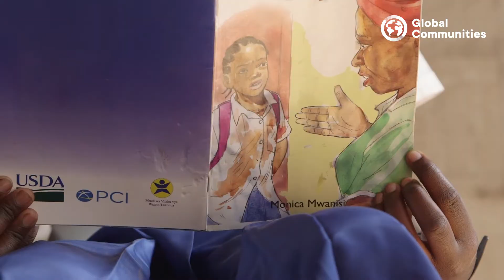Global Communities Women's Empowerment group in Tanzania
Meet Lemmy, a success story from Global Communities' Women Empowered initiative. She overcame tremendous hardship to provide for her family, becoming a vocal leader in her community.